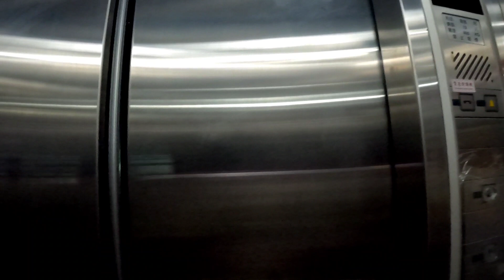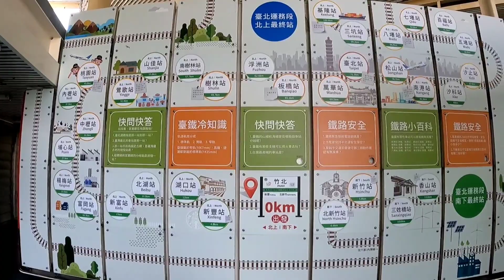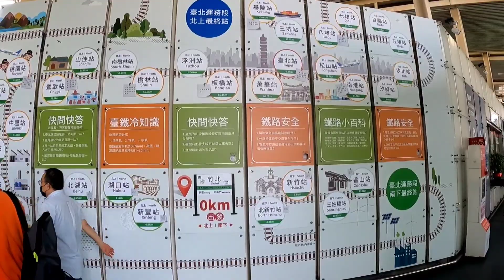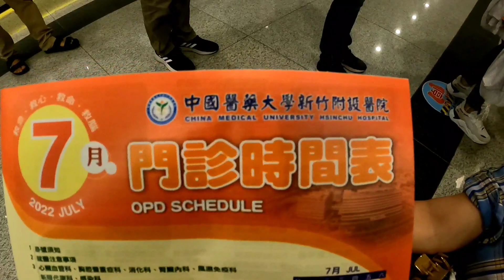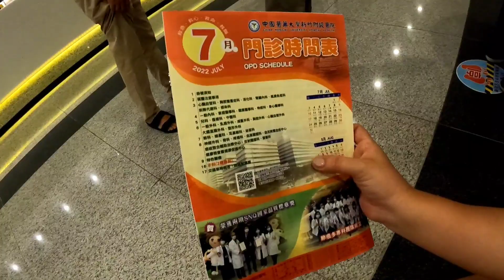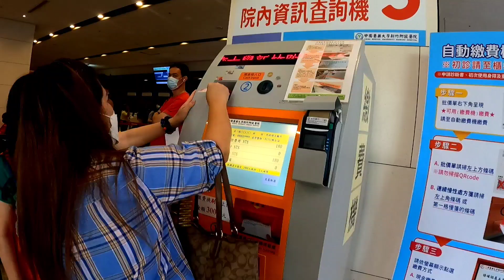GANITO PALA KALAKI